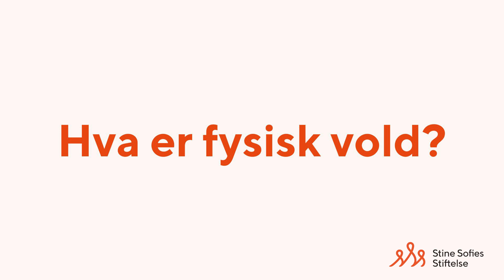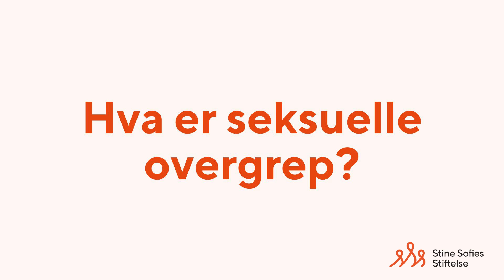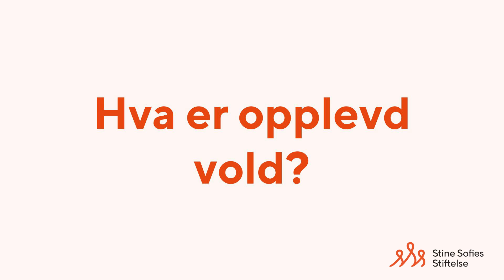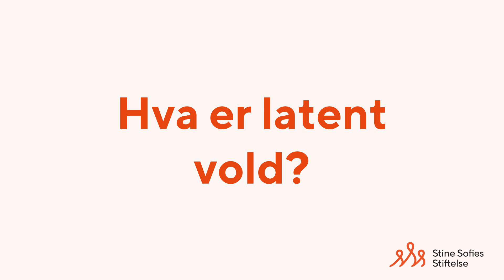Hva er vold? - Stine Sofies Stiftelse